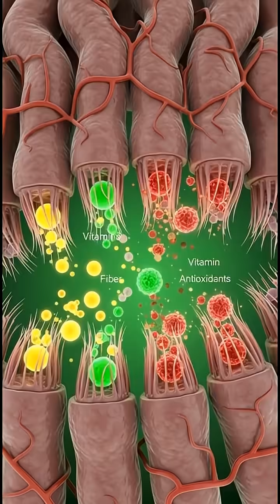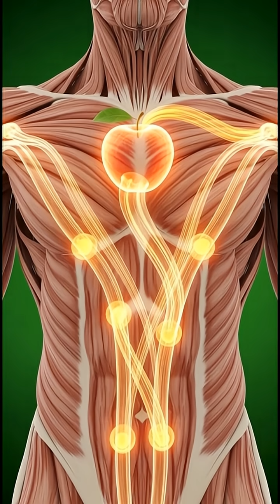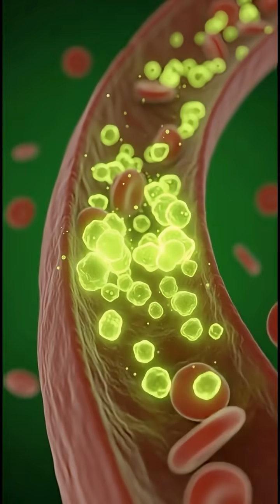How Your Body Digests an Apple 3D Digestive | 3d Animation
How Your Body Digests an Apple | 3D Digestive System Animation 3D”

Whether starting the morning or seeking an afternoon boost, we reach for the Apple. But what hidden anatomical journey begins the moment we take a bite? We observe the fruit's internal impact—the benefits and the burdens. your source for high-quality 3D anatomy animations, realistic human body visuals, and animated health education. Our videos cover the digestive system, internal organs, human biology, clay-style anatomy models, and other fascinating medical topics — all designed to educate and inspire curiosity through fast, engaging shorts.

What really happens after you eat an apple? 🍎
This realistic 3D medical animation walks you through the full digestion process of an apple — starting in the mouth and continuing through the esophagus, stomach, small intestine, and large intestine.

Watch in detail how your body breaks down fiber, vitamins, and natural sugars, how digestive enzymes interact with nutrients, and how the organs work in perfect coordination. This educational video is perfect for students, health educators, and medical learners.

🧬 Key Concepts Covered:

Step-by-step apple digestion

Role of saliva, stomach acid, bile & enzymes

Nutrient absorption in the intestines

Fiber’s role in digestion and gut health

3D GI tract anatomy in motion